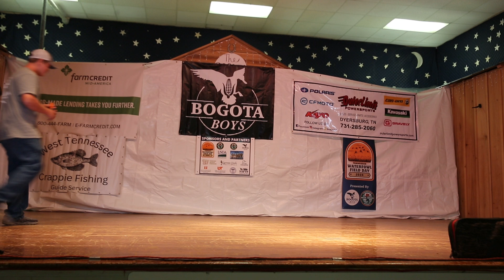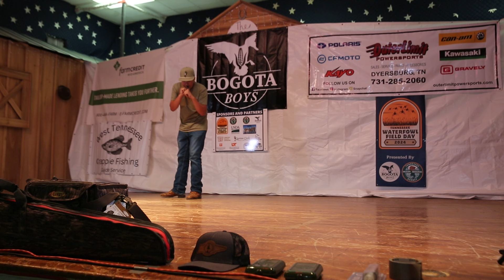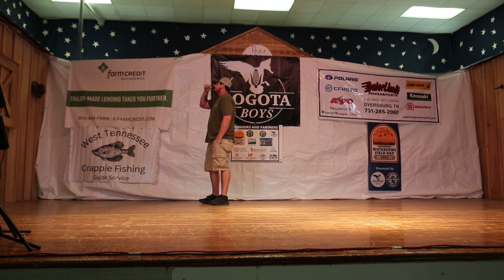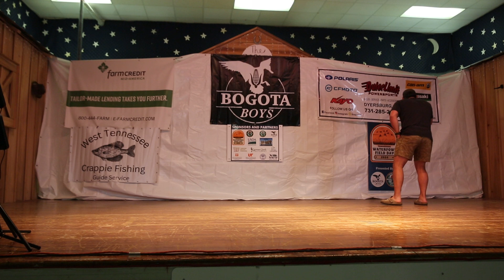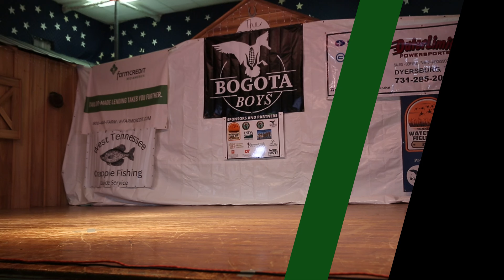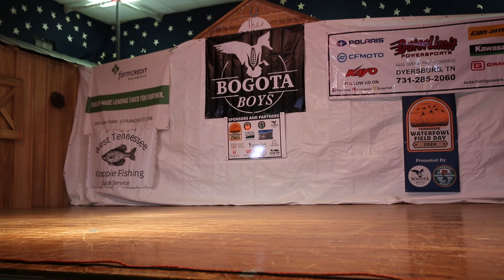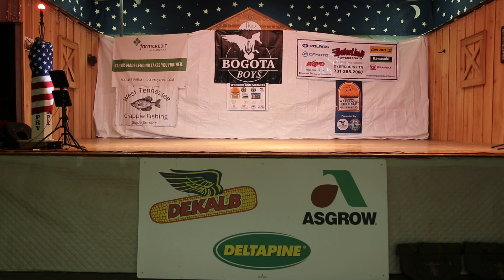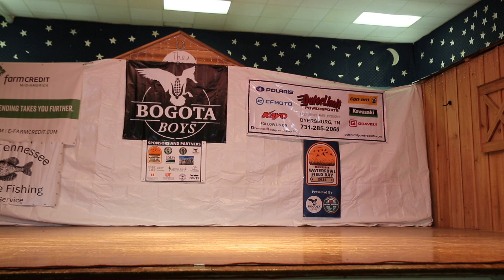2024 Tennessee Duck Calling Contest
2024 TWRA Waterfowl Field Day Open Meat Duck Calling Contest held at Bogota Community Center. Youth, Open, and Team divisions.